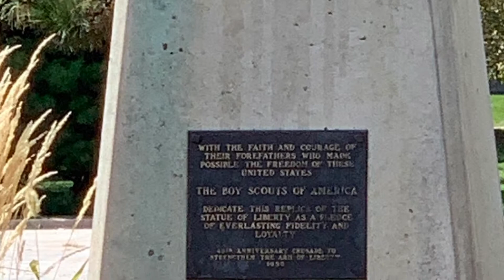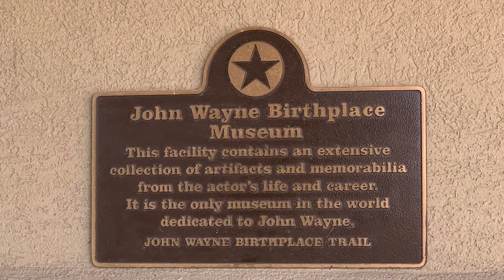John Wayne Museum and Des Moines IA - September 2020